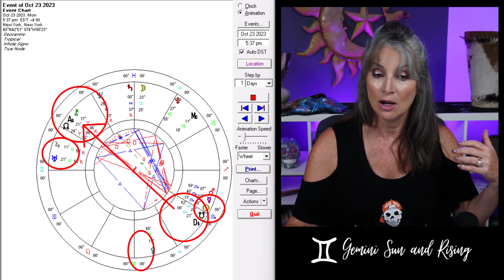Eclipse Transformation and Hidden Truths: Gemini Horoscope October 2023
Welcome to your October 2023 monthly astrology forecast. As the leaves change and the energy shifts, we're in for a month of deep transformation, insightful revelations, and powerful shifts with the planetary movements. The Solar Eclipse and Lunar Eclipse emphasize the themes of balance and material well-being, urging us to release what holds us back and embrace transformative growth. Mercury and the Sun in Scorpio encourage us to dive deep into our emotions and thoughts, while Venus in Virgo emphasizes practical expressions of love.

This month is an invitation to embrace change, reflect on your relationships and values, and embark on a journey of inner exploration. Be open to transformation, as the universal energies are here to guide you toward greater clarity and authenticity. work to stay adaptable and open-minded as you navigate the planetary currents of October.

October is a month of profound change and self-discovery. The Solar Eclipse and Lunar Eclipse emphasize the themes of balance and material well-being, urging us to release what holds us back and embrace transformative growth. Mercury and the Sun in Scorpio encourage us to dive deep into our emotions and thoughts, while Venus in Virgo emphasizes practical expressions of love.

This month is an invitation to embrace change, reflect on your relationships and values, and embark on a journey of inner exploration. Be open to transformation, as the cosmic energies are here to guide you toward greater clarity and authenticity. Remember to stay adaptable and open-minded as you navigate the cosmic currents of October.